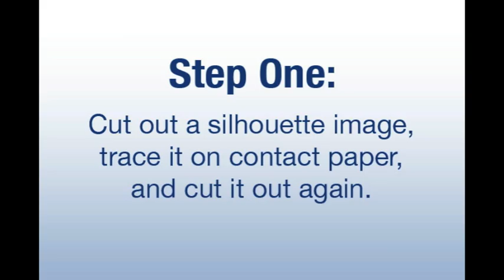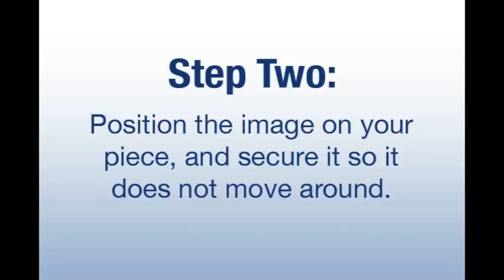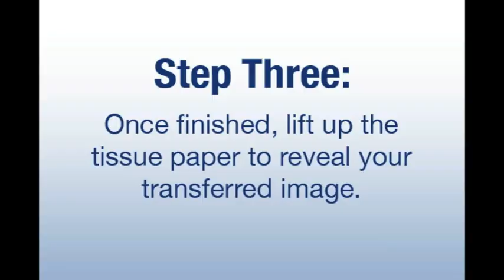Simple Image Transfers on Bisque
Learn 3 simple methods for transferring an image to a piece of bisque: Contact Paper, Carbon Paper, and Tissue Paper.